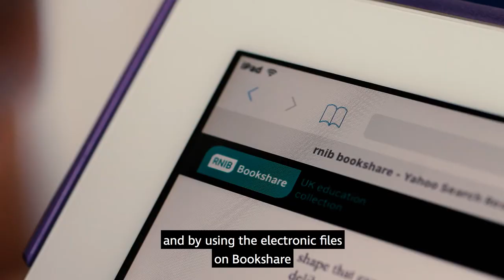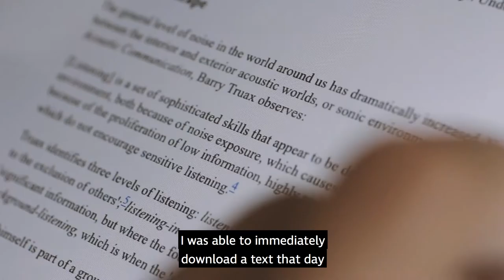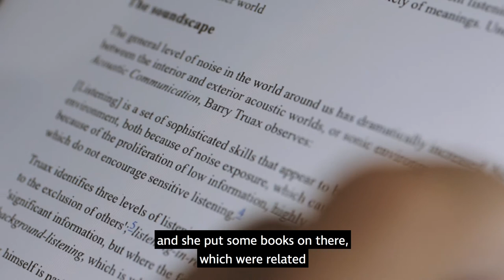Introduction to RNIB Bookshare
RNIB Bookshare is online resource that provides UK textbooks and curriculum materials in a range of accessible formats that can be read electronically or adapted to suit the personal reading needs of learners. In this video we talk to Mary Ellen, a teacher at Priestley Smith Specialist School, and some of her learners, about how the service benefits them.